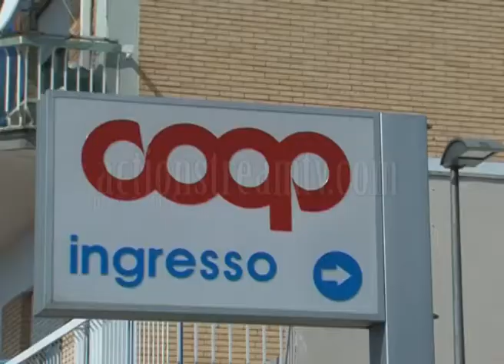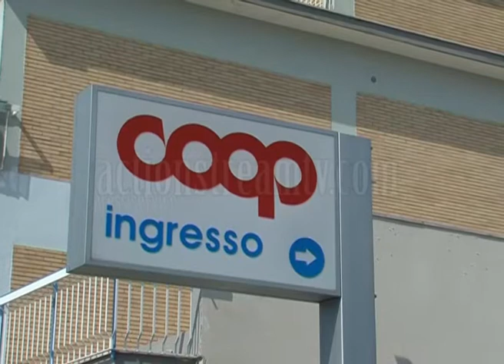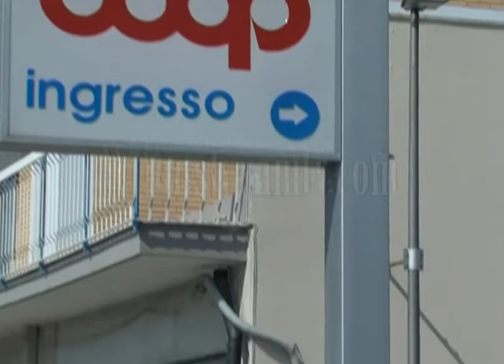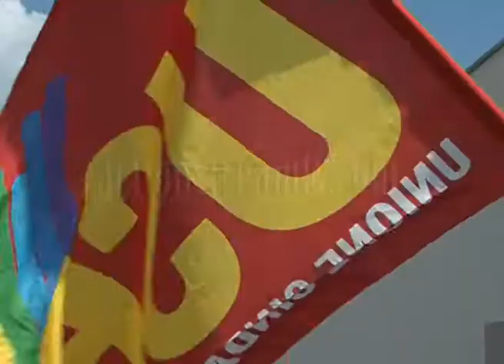FORMIA Protesta dei lavoratori coop